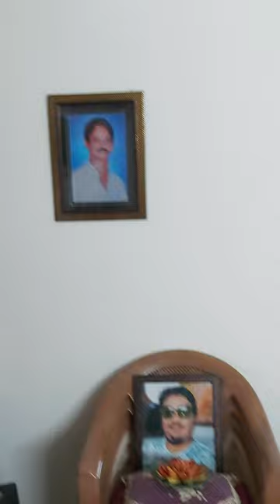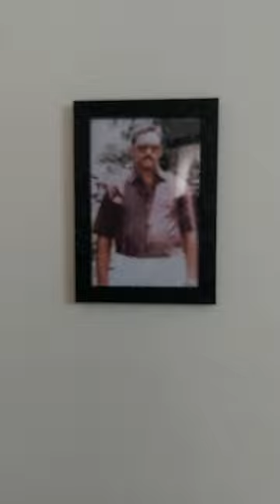rajugari abbay bhimavaram bullodu kalyan varma vlogs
my bhimavaram home tour